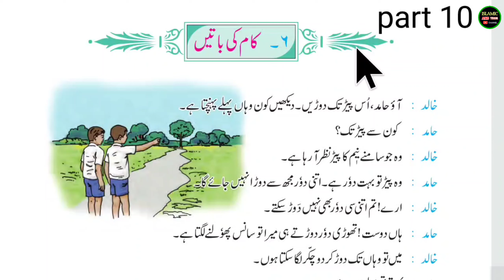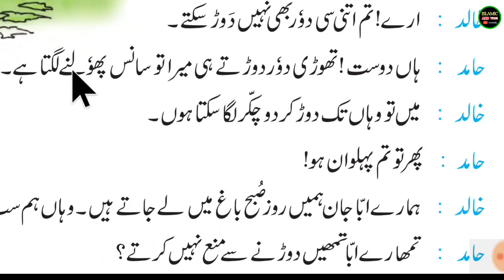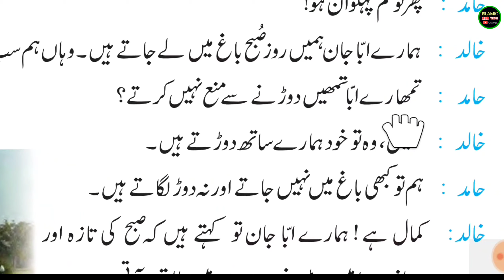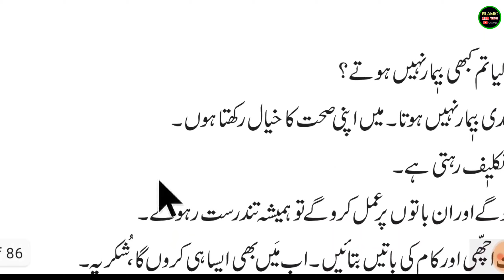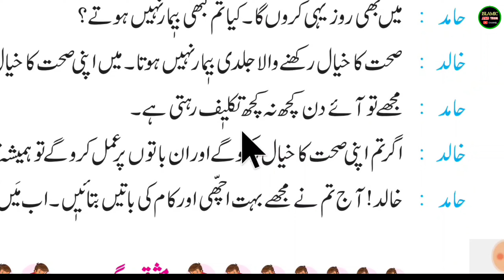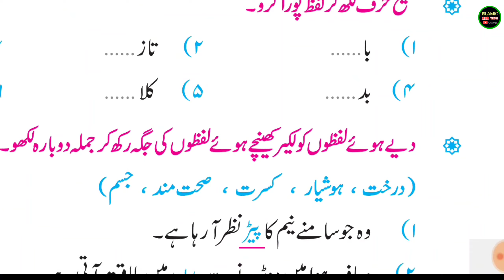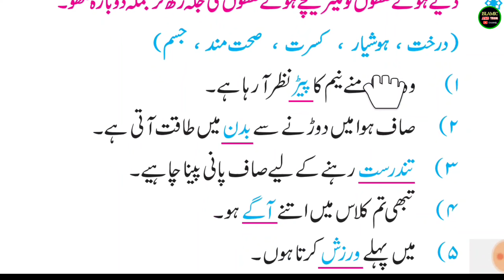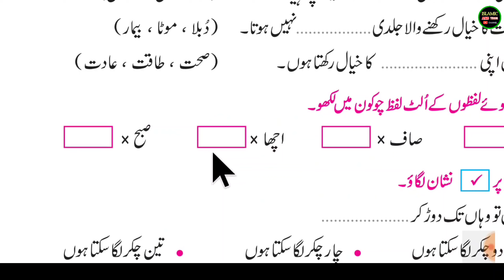Urdu ki 6 kitab Part : 10 ll Urdu Padhna Sikhe Asani se ll Learn To read Urdu In hindi